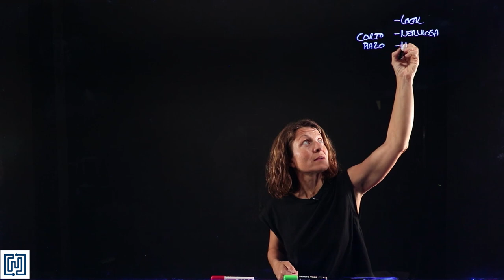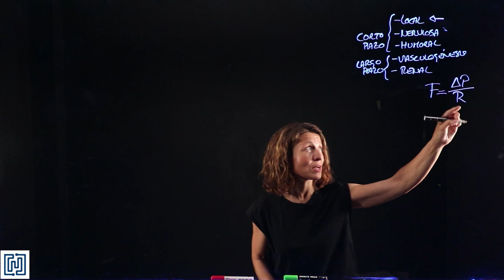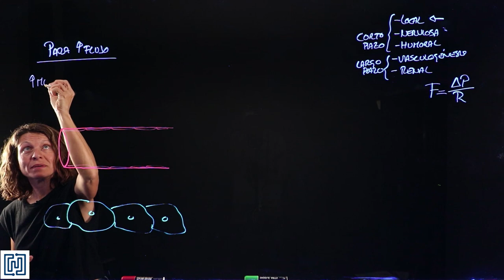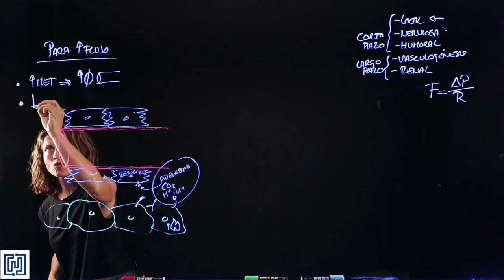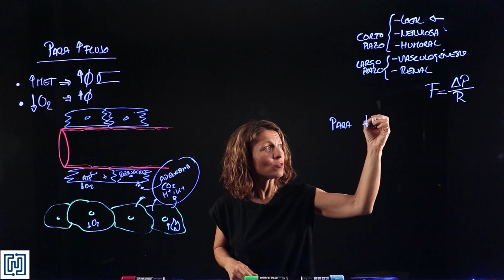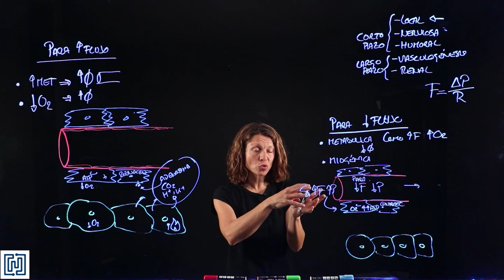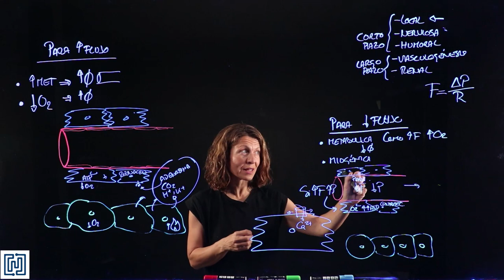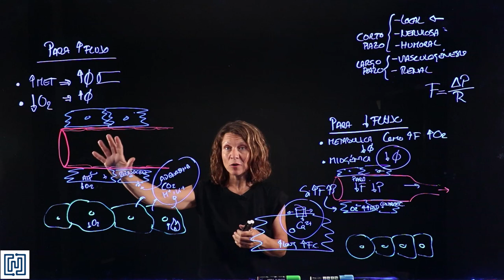Hemodinámica I: Control local del flujo sanguíneo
Vídeo creado como material docente para la asignatura de Fisiología de los grados en Biomedicina y Biotecnología de la Universidad Francisco de Vitoria.